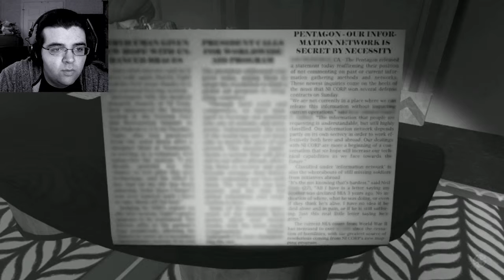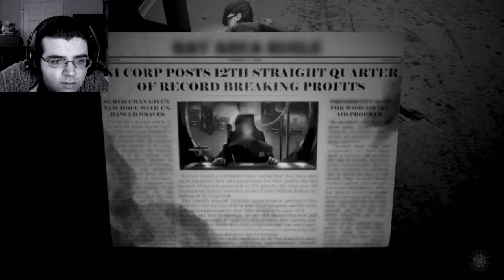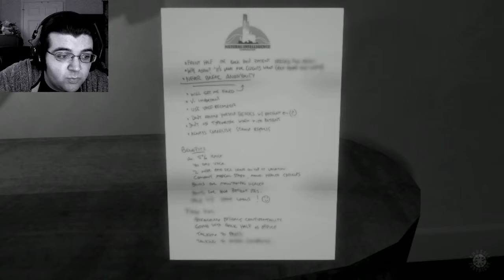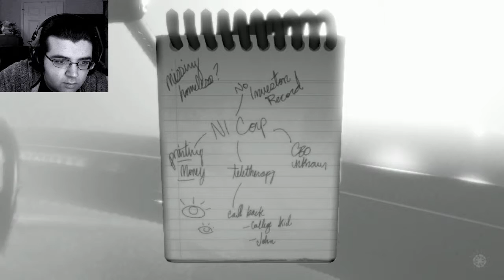Mnemonic #1 || THIS DAME DOESN'T MESS AROUND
The beginning of another prototype from the Amnesia Fortnight 2014 game jam!

Let me know if you have any suggestions for games you'd like to see me play next!